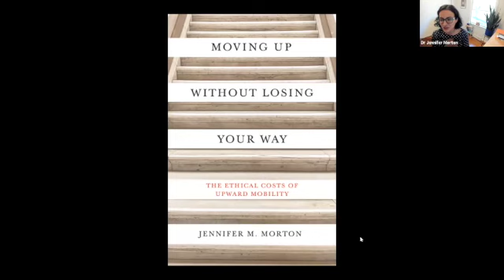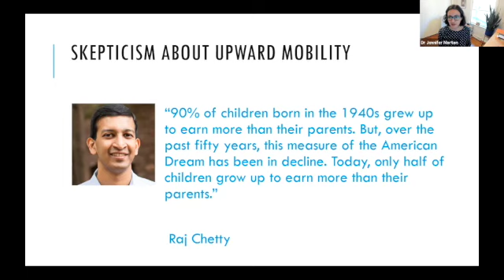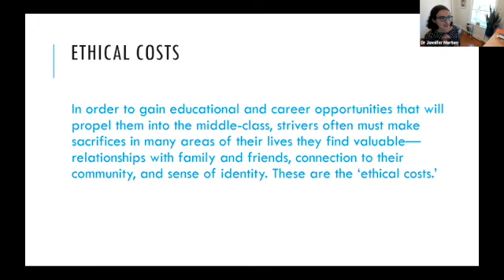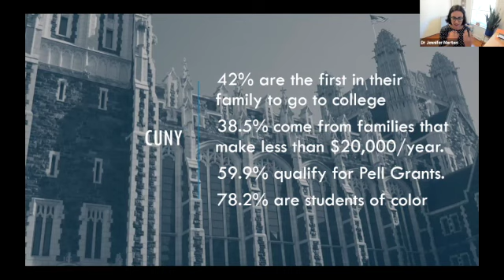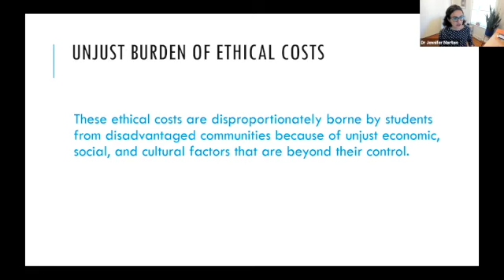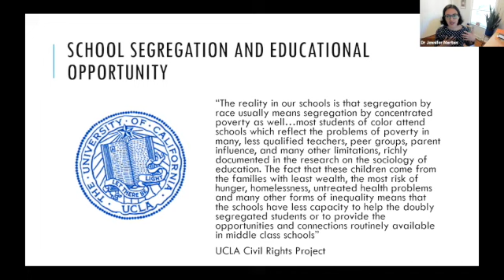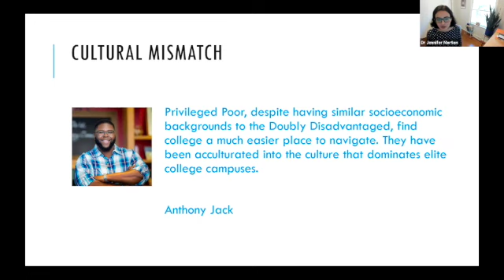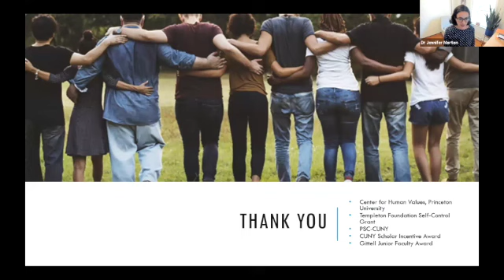CSLP Speaker Series 2021: Jennifer Morton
Moving Up Without Losing Your Way: Talk and Q+A with Jennifer Morton, University of North Carolina
Interdisciplinary Perspectives on Learning Speaker Series 2021
March 3rd

In this talk, Jennifer Morton discusses the ethical costs upwardly mobile students must bear to transform their life circumstances dramatically. These costs affect their relationships with family and friends, their sense of cultural identity, and their place in their community. She argues that these are ethical in so far as they concern those aspects of life that give it value and meaning. Using social science evidence, she shows how these costs result from a complex tangle of economic, cultural, and structural factors that unjustly and disproportionately affect disadvantaged students and their communities. She suggests that we need to offer students a new ethical narrative of upward mobility that recognizes and acknowledges these moral costs. The talk concludes with some thoughts on how COVID has further impacted this situation.

Jennifer Morton is a presidential associate professor of philosophy at the University of Pennsylvania. Read her bio here👇